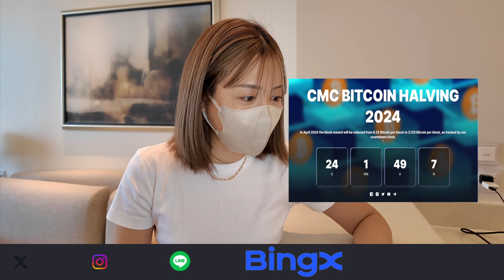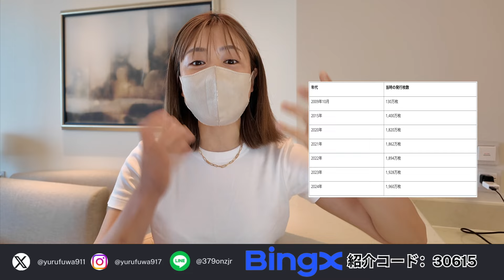ビットコイン半減期とは？知らないと大きな機会損失になります...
💎特別紹介コード『30615』

🔥BYBIT 新規登録&入金で最大450万円獲得！

🔥CoinW 新規登録&入金で最大450万円獲得！KYC 必要なし

🔥MEXC 新規登録&入金で最大550万円獲得！KYC必要なし

🔥コインチェック 日本仮想通貨取引所！板取引あり！

🔥Zoomex 新規登録で20ドル獲得&初回入金100%ボーナス

🔐NordVPN 高セキュリティと高速接続を提供。プライバシーを保護し、インターネットを安全に閲覧！

🔥Tradingview 世界中の投資家・トレーダーが愛用。欠かせない必須アイテム

🫧ゆるふわ紹介！各仮想通貨取引所まとめ(特典有り)

👇🇺🇸For English introdaction

Follow Yurufuwa for DAILY updates on bitcoin, crypto, NFTs, & MORE!

I cover Bitcoin, Ethereum, NFTs, altcoins, metaverse, trading, investing, Web3, & everything crypto related. Our personal goal is to use altcoins to stack more Bitcoin.

Videos are NOT offers to buy or sell securities. Videos are not 'buy' or 'sell' signals of any kind. ALL videos are for informational and entertainment purposes only. Investing and trading in cryptocurrencies is VERY RISKY.

🚨I will NEVER reach out to you on ANY platform (Telegram, YouTube, Gmail) for ANY opportunity. Beware of scammers!